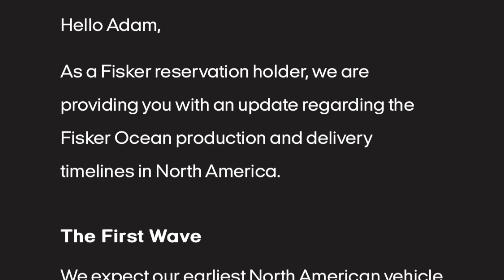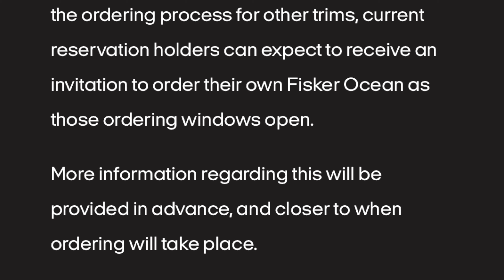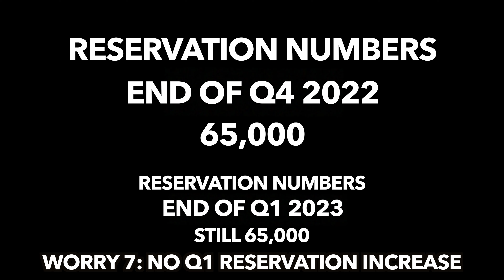Fisker Ocean Worries May 2023